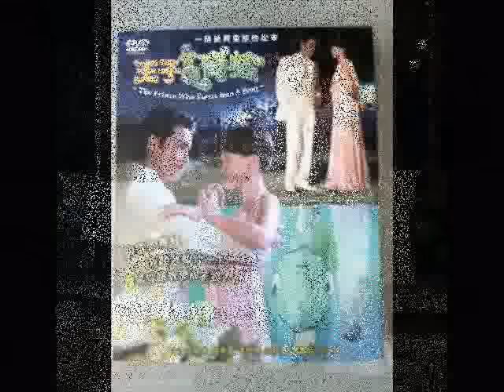[183 CLUB] Zhen Ai (True Love) Ost The Prince Who Turn Into a Frog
183 Club Zhen Ai Ost The Prince Who Turn Into a Frog